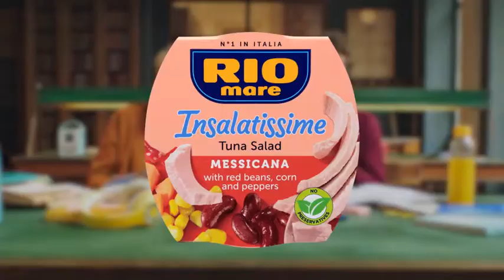RIO Mare Insalatissime Mexicana 15s